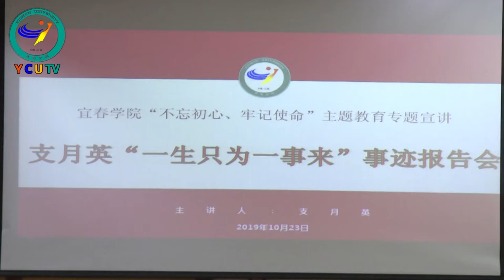20191023“最美奋斗者”支月英老师来宜春学院作主题教育专题讲座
（记者 陈威 学生记者 胡薇薇 张卓群 郑婕仪 王利斐 学生播音员 杨临风）10月23日上午，“最美奋斗者”、全国模范教师、感动中国2016年度十大人物之一的支月英老师来到我校，为500多名师生进行“不忘初心、牢记使命”主题教育专题宣讲。

支月英老师向大家讲述了她39年来坚守大山，教书育人的故事。她告诉大家，自己的坚守源于对教育事业的热爱，不是因为有希望才选择坚守，而是只有坚守才能给山村孩子们带来希望。我校师生被支月英老师的奉献精神所深深感染，全场多次响起热烈的掌声。

校党委委员、宣传部部长杨健在主持时表示，支老师的先进事迹是一堂生动的专题党课，结合当前学校正在开展的“不忘初心、牢记使命”主题教育，我们要积极向她学习，争做新时代“四有”好教师，“五有”好学生。

宣讲结束后，支月英老师还来到文学与新闻传播学院，与部分教师和师范专业学生进行了座谈。大家在畅谈自己的心得与感悟时，也纷纷表达了对她的敬仰之情。支老师勉励大家，要做一名好老师，在坚守教育的过程中践行初心。